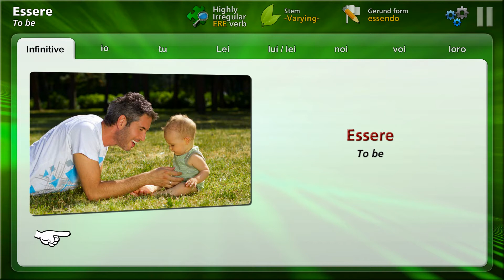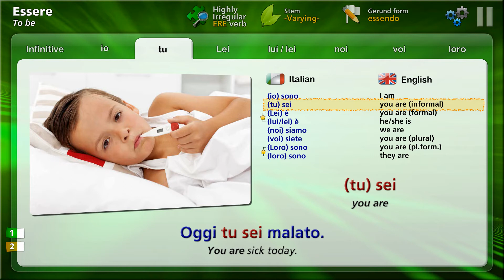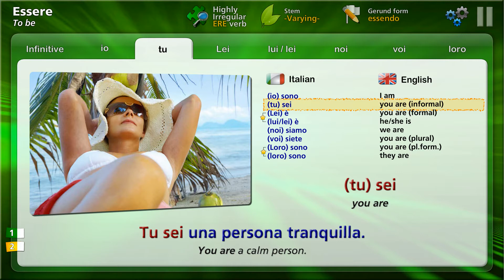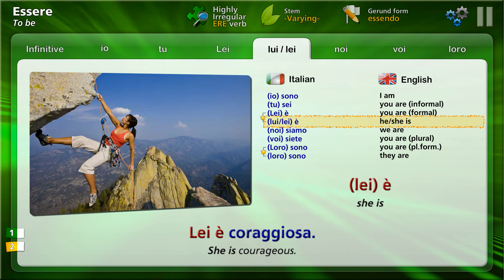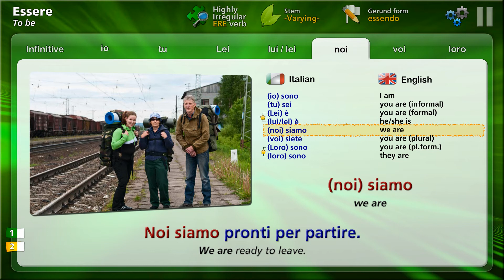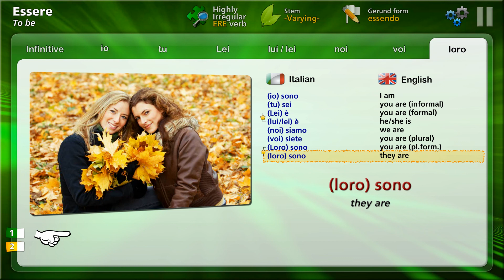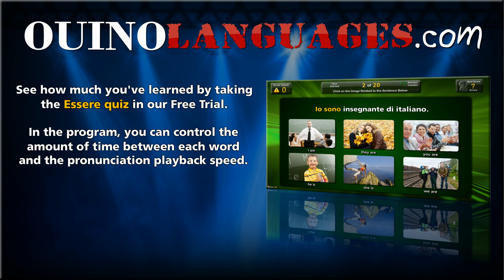Learn Italian Verbs with OUINO™: Lesson #1 Essere (to be)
brings interactive learning to YouTube! You can click on the English words to repeat as many times as you want . Please allow the video to be fully loaded (for instant response) For more interactive lessons and quizzes, visit our